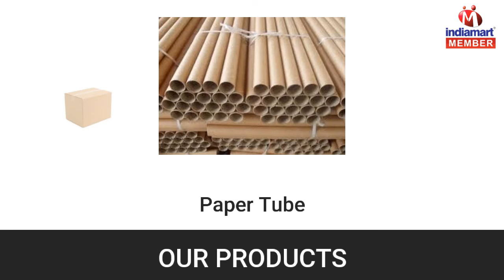Packaging Material By Mohit Plast & Pack, Ahmedabad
] Established in the year 2010, at Ahmedabad, (Gujarat, India), we “Mohit Plast & Pack” are a “Partnership Firm”, affianced in manufacturing, exporting, importing and supplying an optimum quality range of Printed Laminated Pouch, Poly Pouch, Paper Tube, Peel Off End, Packaging Tape, Packaging Bag, Thermocol Sheet, Corrugated Box, Paper Lunch Box, Paper Fibre Drum, Corrugated Corner Edge Protector, etc., Under the management of our mentor “Kalpesh Rawal (Partner)”, we have attained wonderful accomplishment in this domain. We are exporting our products in various countries such as US, Europe, South America and importing in China, Hongkong, UK.